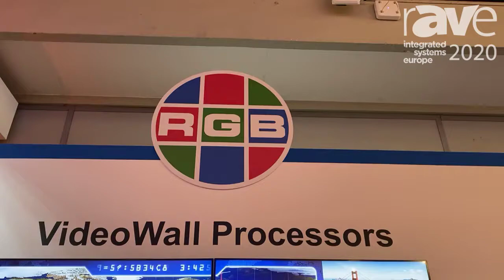ISE 2020: RGB Spectrum Shows Off Zio W4000 Video Wall Processor, Expanding AV-over-IP Product Family